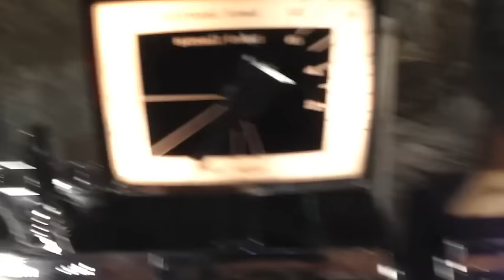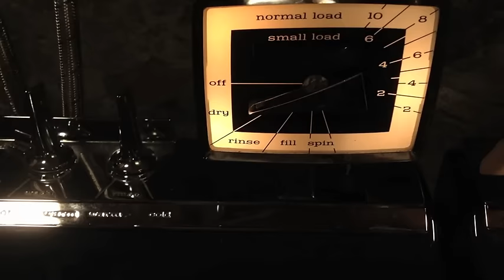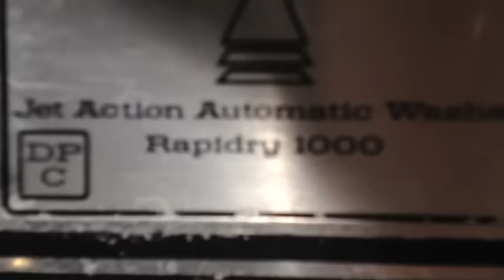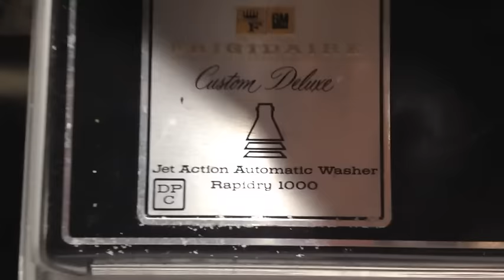SatCamInsanity New Cafe Opens Down the Street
They opened a new cafe down the street - great coffee - can you tell???